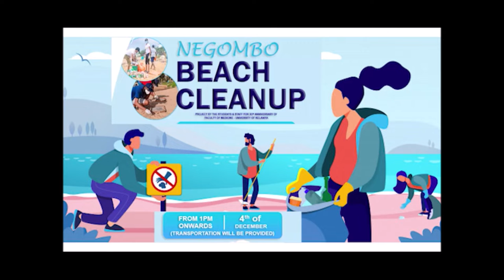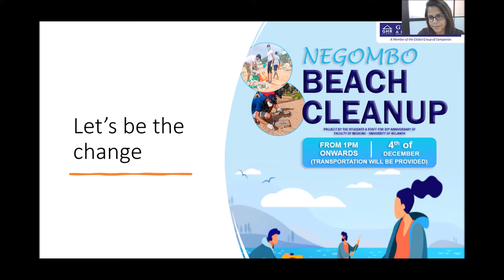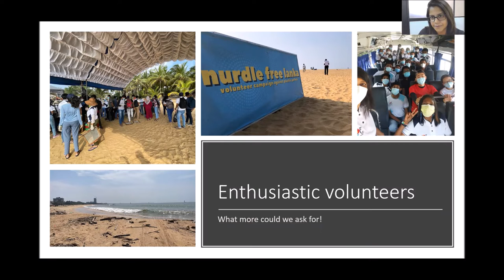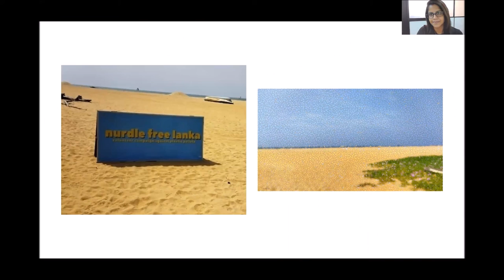Beach Cleanup by GPC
Organized by
The Green Practice Committee,